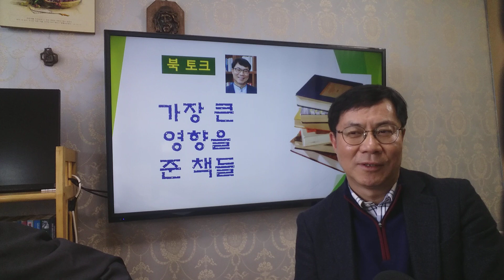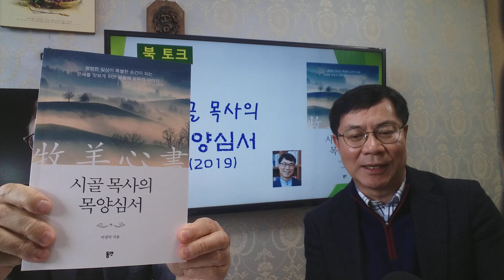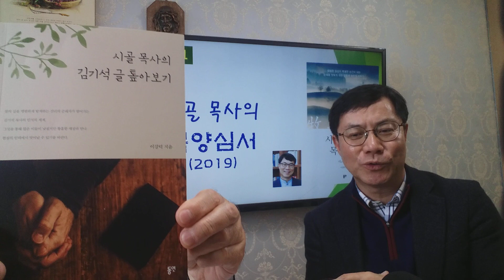북 토크 : 이강덕 목사가 책을 읽고 쓰는 이유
제천의 작은 신앙 공동체 “세인교회”(독립교회)에서 목회하시면서 틈틈이 책을 왕성하게 읽고 지금껏 세 권의 책을 출판한 이강덕 목사님을 초청하여 북 토크를 진행해 보았습니다. 그가 왜 책을 읽고 출판하는지, 목회 일정 중에 언제, 그리고 어떻게 책을 읽고 쓰는지, 독서와 출판의 유익이 무엇인지, 그가 쓴 세 권의 책이 무엇인지, 그리고 앞으로 어떤 책을 쓸 계획인지를 들어 보았습니다.
오늘날 교인의 지적인 수준과 갈망은 날로 높아지고 있지만, 무조건 믿기만을 강요하지 않고 교인을 지성적으로 설득하고 복음을 더 알차게 설교하는 목사님은 찾아보기 매우 어렵습니다. 그러므로 오늘날 점점 더 많은 지성인들이 교회를 떠나거나 교회로 아예 오지 않으려고 합니다. 이런 상황 속에서 남달리 많은 책을 읽고 쓸 뿐만 아니라 책의 중요한 내용을 교인과 함께 나누고 토론하는 이강덕 목사님의 목회 방식은 좋은 귀감과 자극제가 될 것입니다.
33분이라는 시간의 제약 때문에 마지막 질문은 대답을 채 듣지 못하고 갑자기 끝나버렸습니다. 앞으로 그가 출판할 책은 주일 설교를 위해 작성한 “사사기 강해”와 “갈라디아서 강해”라고 합니다. 방송에 출연해 주시고 책에 관한 유익한 경험을 들려주신 이강덕 목사님에게 감사의 마음을 표합니다.